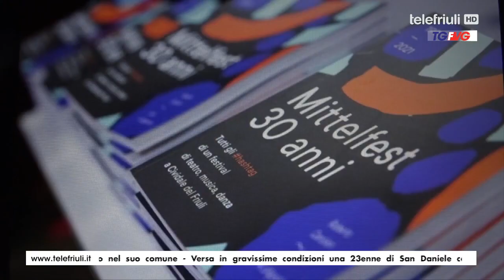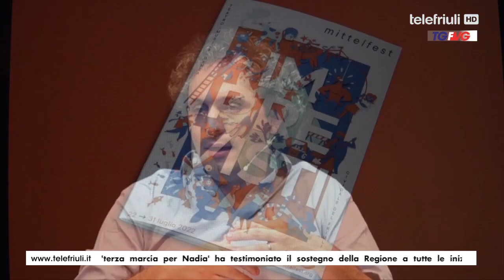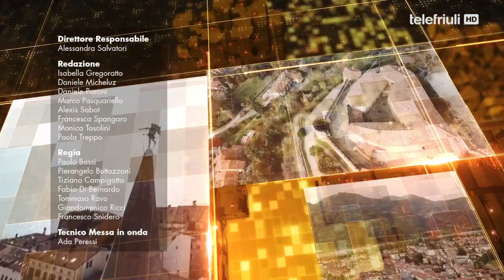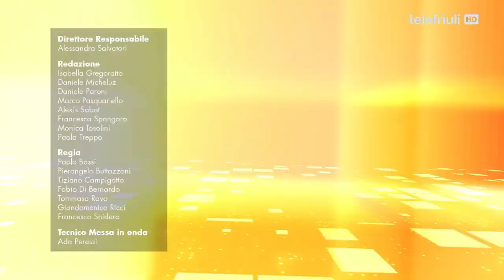Telegiornale ore 12.30 del 24 Luglio 2022